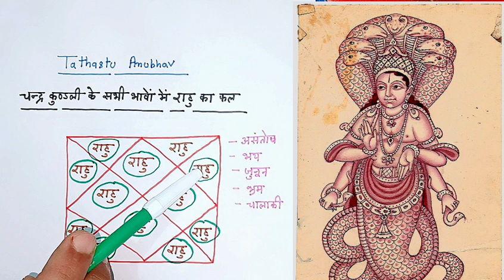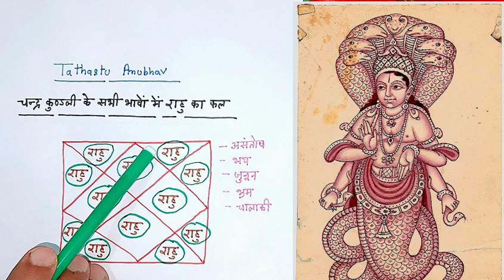चंद्र कुंडली के प्रत्येक भाव में राहु का प्रभाव#astrology#jyotish#astro#horoscope#vastutips#viral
नमस्कार दोस्तों आज के इस वीडियो में हम जानेंगे चंद्र कुंडली के प्रत्येक भाव में राहु किस प्रकार का प्रभाव देते हैं अधिक जानकारी के लिए पूरा वीडियो देखें धन्यवाद
your queries-
कुंडली में मेष राशि में राहु कुंडली में वृषभ राशि में राहु कुंडली में मिथुन राशि में राहु कुंडली में कर्क राशि में राहु कुंडली में सिंह राशि में राहु कुंडली में कन्या राशि में राहु कुंडली में तुला राशि में राहु कुंडली में वृश्चिक राशि में राहु कुंडली में धनु राशि में राहु कुंडली में मकर राशि में राहु कुंडली में कुंभ राशि में राहु कुंडली में मीन राशि में राहु
जन्म कुंडली के प्रथम भाव में राहु जन्म कुंडली के दूसरे भाव में राहु जन्म कुंडली के तीसरे भाव में राहु जन्म कुंडली के चतुर्थ भाव में राहु जन्म कुंडली के पंचम भाव में राहु जन्म कुंडली के छठे भाव में राहु जन्म कुंडली के सातवें भाव में राहु जन्म कुंडली के अष्टम भाव में राहु जन्म कुंडली के नवम भाव में राहु जन्म कुंडली के भाग्य भाव में राहु जन्म कुंडली के दशम भाव में राहु जन्म कुंडली के कर्म भाव में राहु जन्म कुंडली के एकादश भाव में राहु जन्म कुंडली के ग्यारहवें भाव में राहु जन्म कुंडली के बारह भाव में राहु जन्म कुंडली के द्वादश भाव में राहु